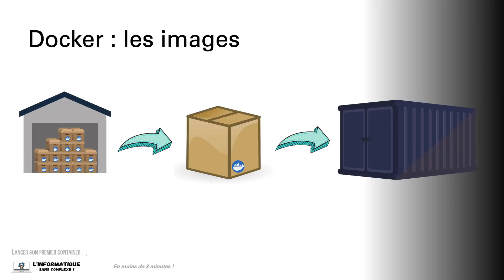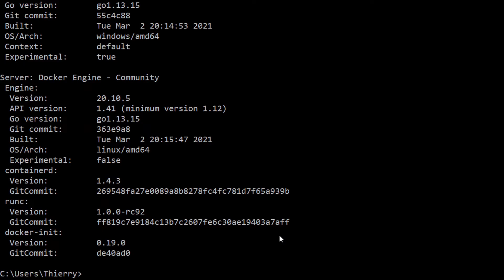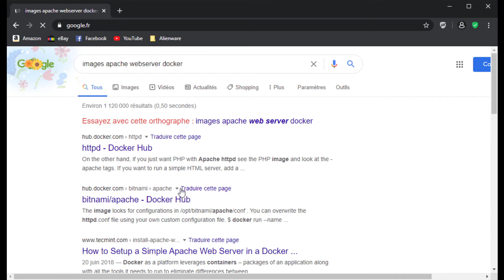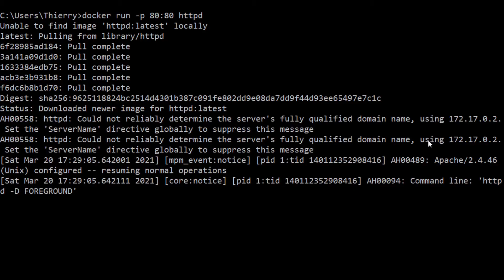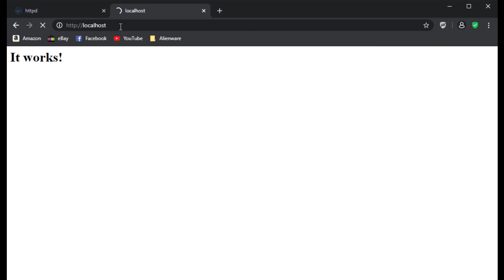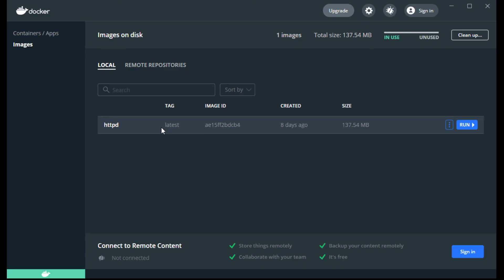Lancer son premier container sur Docker !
Dans cette vidéo, un peu de pratique.
Ensemble, nous voyons comment lancer, arrêter puis détruire notre premier container sur Docker® !

Si tu te demandes ce qu'est Docker, n'oublies d'aller voir la vidéo ci-dessous :

Et si tu es curieux et veut en apprendre plus sur l'informatique, tu peux recevoir gratuitement le premier module de ma formation sur le Cloud Computing :